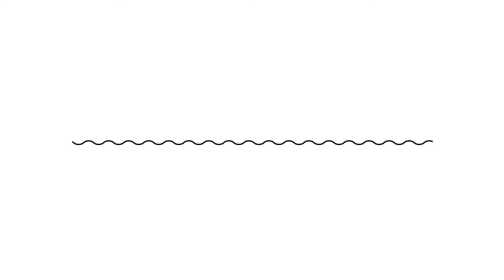New Dutch Wave tijdens SXSW: 'We'll be back'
Meer dan 350 Nederlanders gaan in 2017 naar South by Southwest (SXSW). Als die ondernemers, vertegenwoordigers en artiesten verenigen zich onder de naam New Dutch Wave. Hoe was dat? Initiatiefnemers Danny Frietman (Enterprise Summit) en Arne Koefoed (Wink) blikken terug.